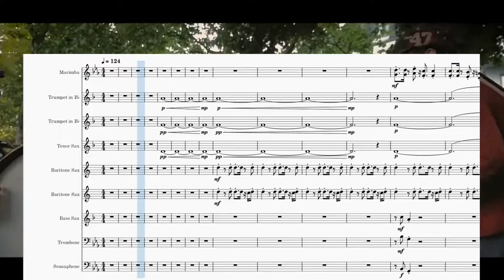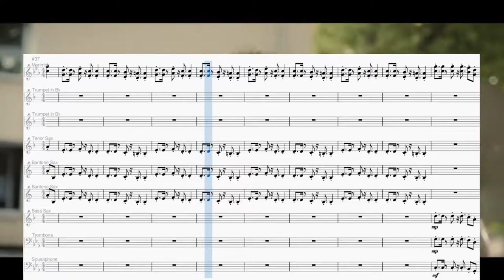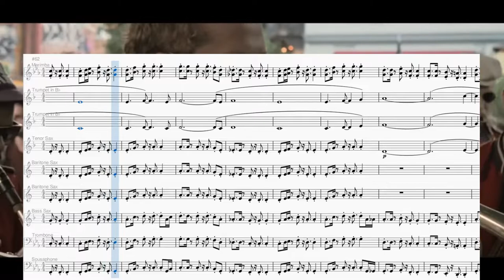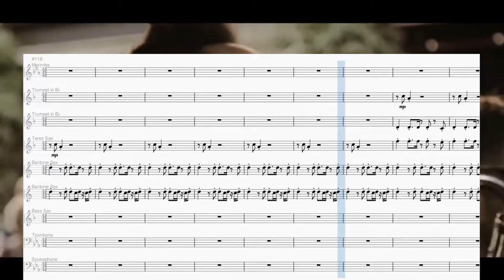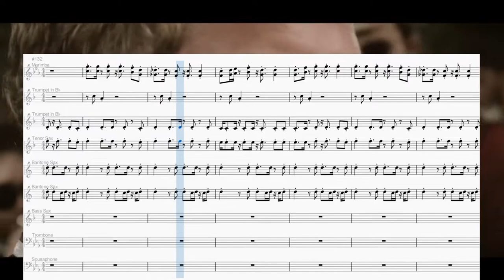[Transcription] MEUTE - Underground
This is transcription of "Underground" by MEUTE